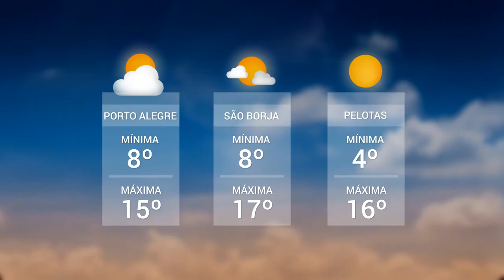Panorama | TVE - Boletim - Previsão do Tempo - Duplicação BR 290 - 26/6/18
Boletim Panorama exibido nesta terça-feira, 26, às 12h:
- Previsão do Tempo: sensação de frio aumento devido a presença de uma ar polar sobre o Estado.
- Retomada da duplicação na BR 290 depende da liberação de recursos.